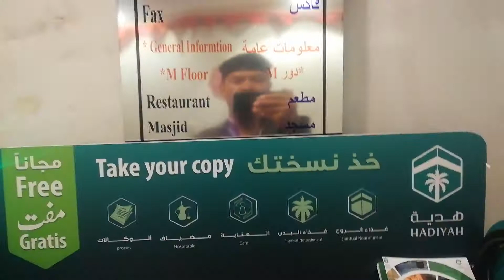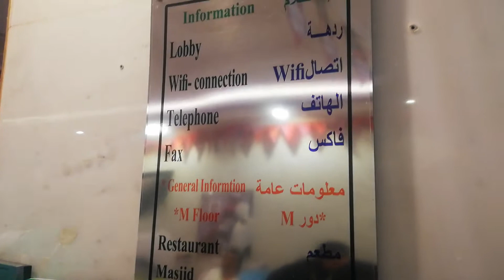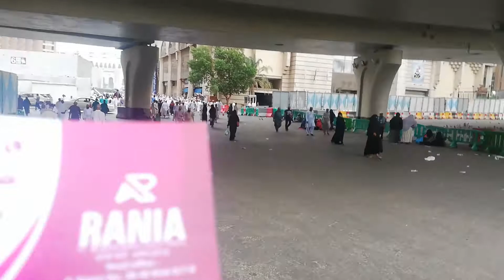Thorawat Andalus Hotel menuju Masjidil haram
Berbagi pengalaman Rania tentang masa tempuh hotel Thorawat Andalus menuju Masjidil Haram, hotel yg digunakan jamaah umrah RANIA bulan Ramadhan 1440 H

Konsultasi Gratis Umrah & Haji Plus: 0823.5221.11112

Bambang Abu Ibrahim